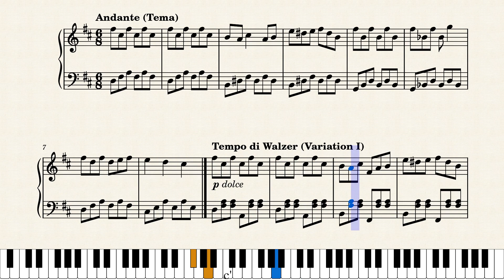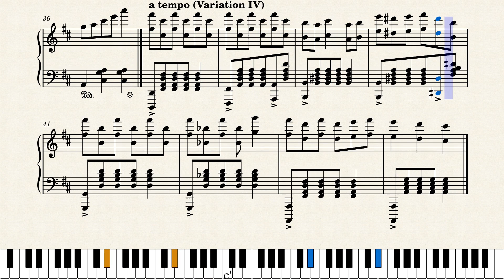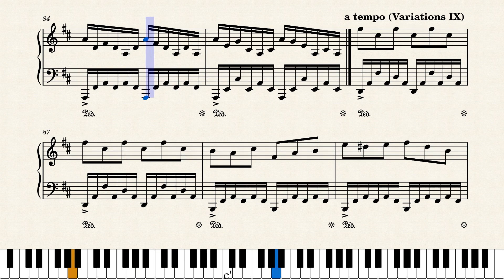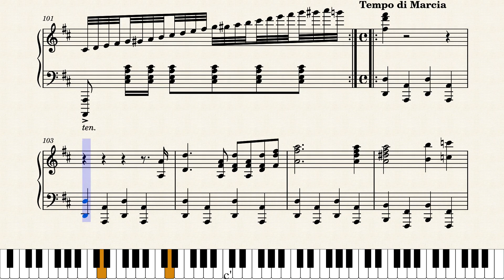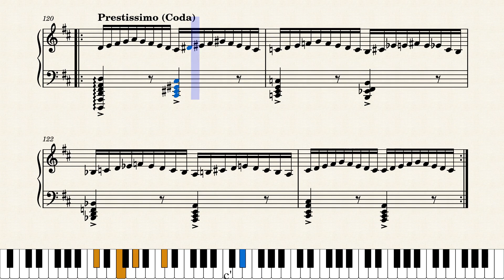Variations sur un thème d'Undertale, FL.6